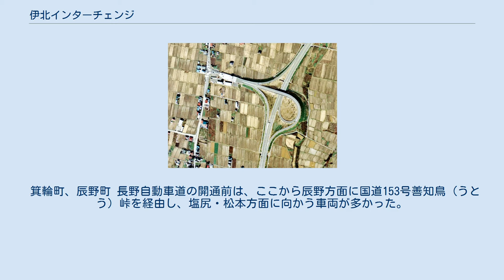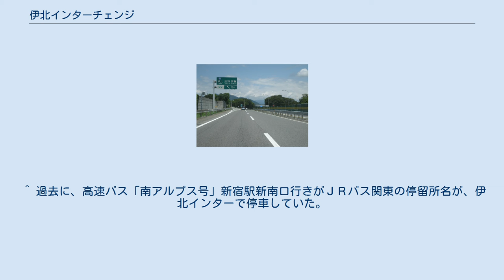伊北インターチェンジ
伊北インターチェンジ 国土交通省 国土地理院 地図・空中写真閲覧サービスの空中写真を基に作成（1976年〈昭和51年〉度撮影）。
 出口付近 伊北インターチェンジ（いほくインターチェンジ）は、長野県上伊那郡箕輪町大字中箕輪と辰野町大字伊那富にまたがる中央自動車道のインターチェンジである。
 周辺に「伊北」という地名は存在しない。
当インターは「伊那地方の北にある」という意味で命名された。
 中央道の管轄はこのインターを境に東京方面が中日本高速道路八王子支社（旧日本道路公団東京第三管理局）、名古屋方面が名古屋支社（旧日本道路公団中部支社）となる（伊北ICは名古屋支社の管轄）。
 箕輪町、辰野町 長野自動車道の開通前は、ここから辰野方面に国道153号善知鳥（うとう）峠を経由し、塩尻・松本方面に向かう車両が多かった。
 伊北インター前バス停は、伊北インターチェンジ出口付近の国道153号上に設置されているバス停留所である。
 箕輪（伊那バス箕輪営業所または箕輪町役場入口）発着となる路線（名古屋・大阪方面）が停車する（新宿方面への中央高速バスや松本・長野方面へのみすずハイウェイバスは停車しない）。
 ^ 過去に、高速バス「南アルプス号」新宿駅新南口行きがＪＲバス関東の停留所名が、伊北インターで停車していた。